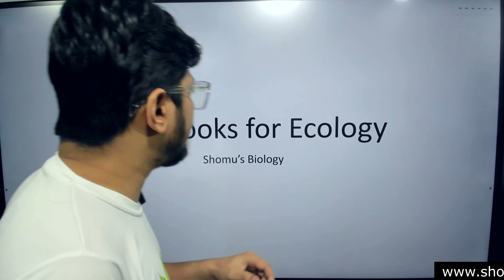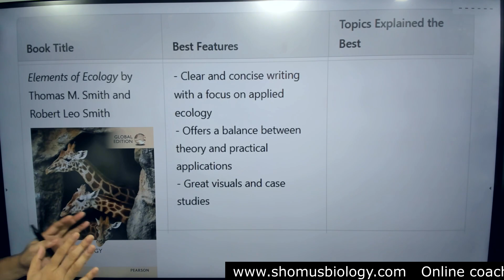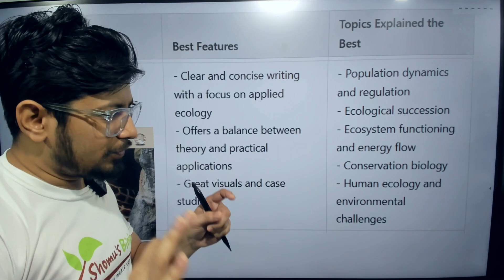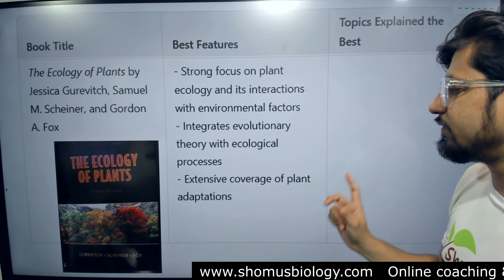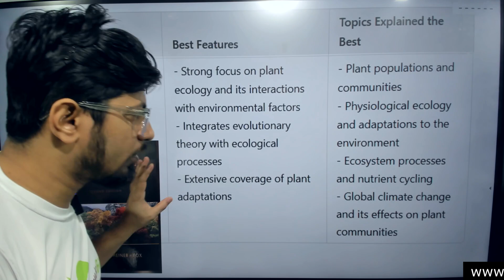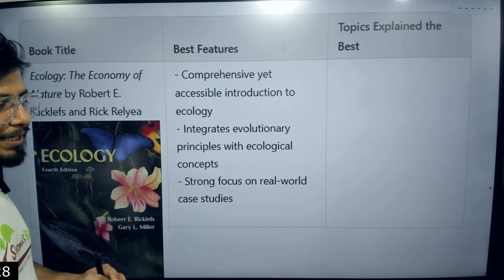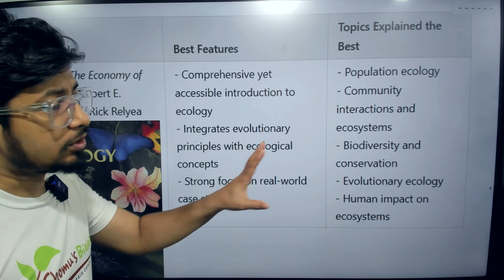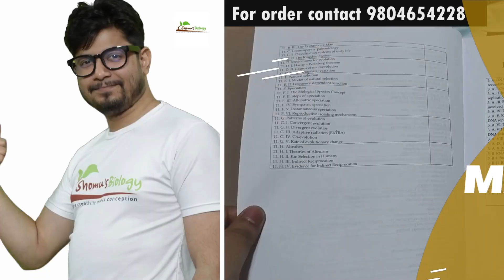Best environment and ecology book for UPSC | Top rated ecology books for csir net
Best environment and ecology book for UPSC - This lecture explains